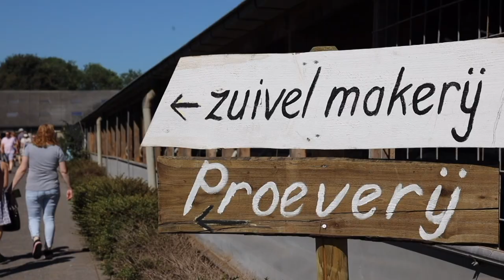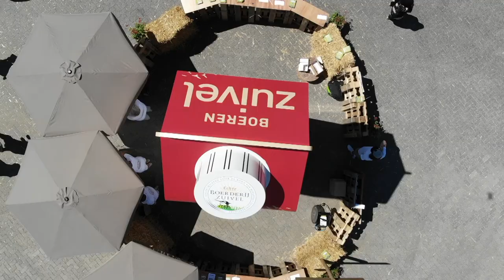Den Eelder - Open dag 2019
Op zaterdag 29 juni 2019 vierden wij wederom onze open dag! Het was een warme en super vrolijk feest voor jong en oud.  Een kleine 8000 bezoekers hebben de boerderij bezocht, daar zijn wij dan weer heel erg trots op.